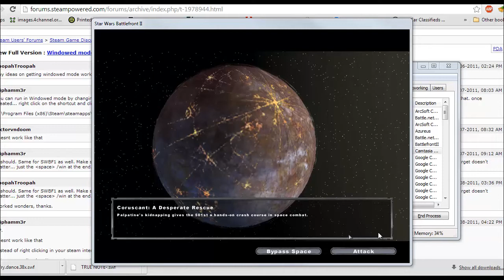Star Wars Battlefront 2 Part 2 SPACE! 30 Days of Gaming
After a victory on the planet Darth Anus takes for the stars in a space battle! Will he be able to win? Or will he just crash and burn?